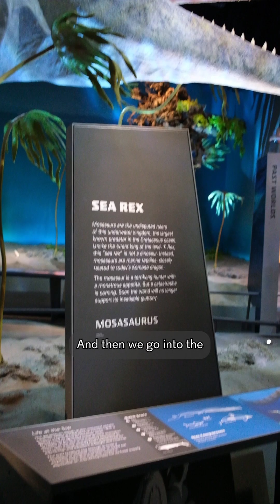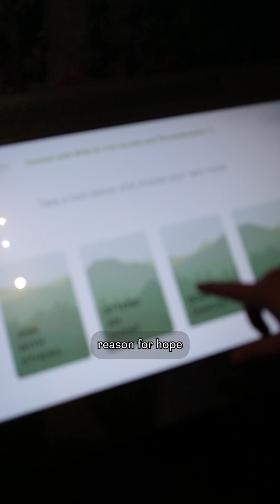The Edelman explores South Jersey’s place in history as “a hotbed of dino action”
The Edelman Fossil Park & Museum is paleontologist Kenneth Lacovara’s labor of love. The site was a longtime quarry where companies mined for marl, an earthy, sand-like substance that can be used as fertilizer and in water filtration. When workers mining the quarry hit fossils, they called up local scientists, including Lacovara, to see if they wanted to retrieve them.

A fossil that would normally take three months to excavate, Lacovara had to do in just 24 hours when he got the call. Because he was doing salvage paleontology and following behind bulldozers, Lacovara couldn’t fully understand the significance of the site until he was able to rent a corner of the quarry to properly excavate it, uncovering what he called “a global gem.”

While some may think of Wyoming or Patagonia when they think of dinosaurs, South Jersey was also a hotbed of dino action. Learning about that aspect of local history is what makes the Edelman especially interesting.